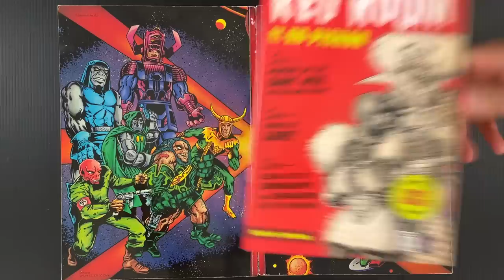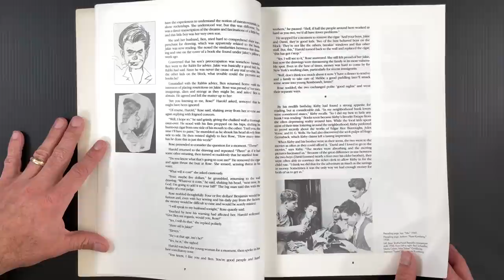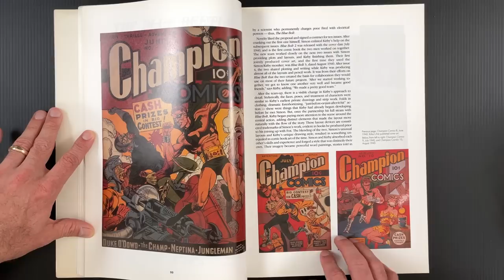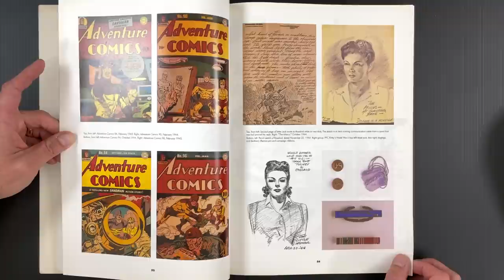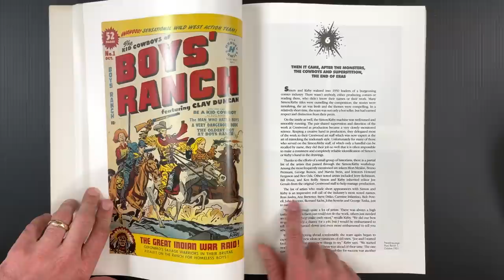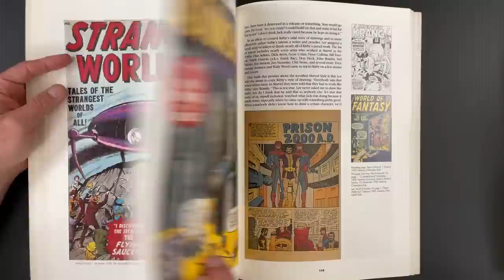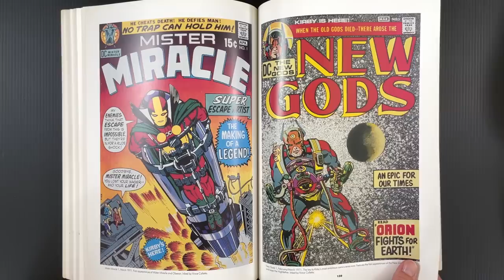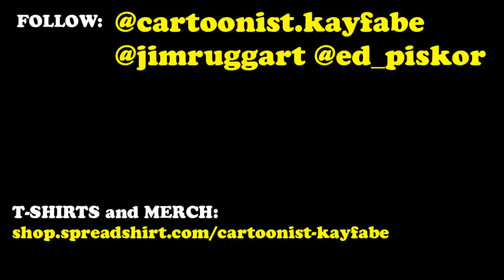Art of Jack Kirby! A Vibrantly Visual, Career-Spanning Monograph Made With Love!